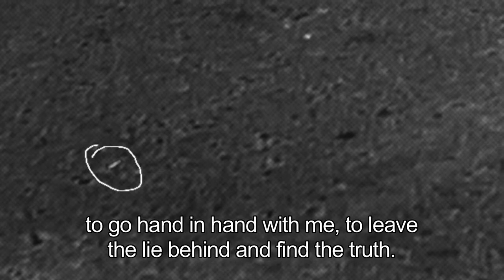Cause of Death - Trailer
A true-crime thriller about the death of Salim Barakat, a police officer killed during a terrorist attack in Tel Aviv. Unearthing new facts and suspecting a cover up, his brother, Jamal, is determined to discover the real killer, no matter the cost.

Director: Ramy Katz
Category: Crime & Conspiracy